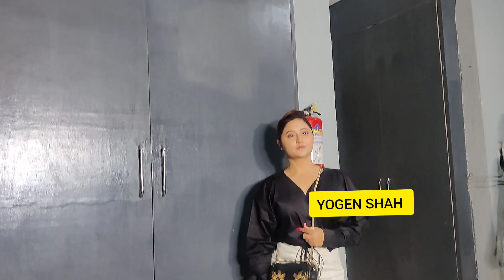Merry Christmas Rashami Desai ji at Terence Lewis Christmas party in Bandra